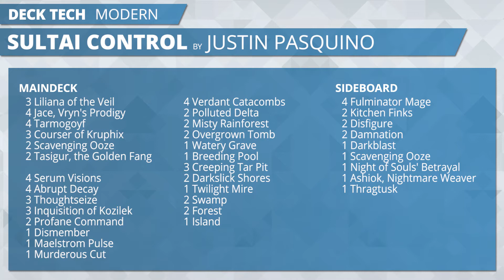SCGCIN: Deck Tech - Sultai Control with Justin Pasquino | Modern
From SCG Cincinnati on January 2nd, 2016